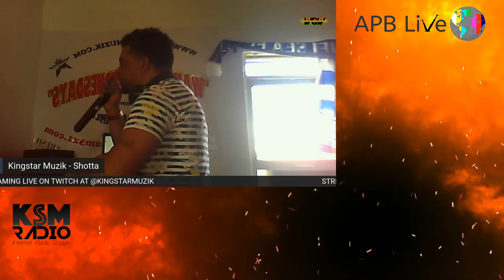Kingstar Muzik BDA Live Stream